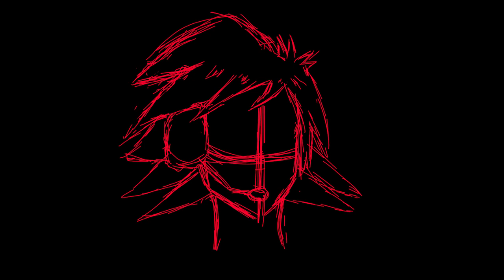iGarbage - mood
this is my first song i've made so it probably will sound like shit

I am allowing you guys to use my song in any video. I will not tolerate reuploadings of this song.